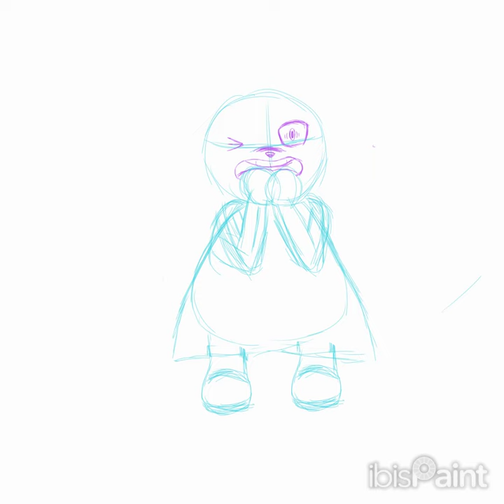Tank (my Ibis Paint drawing)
(video posté le 01/07/2024)

Temps de Creation = 10h36

Tank sans son masque.

C'est le personnage d'une amie.